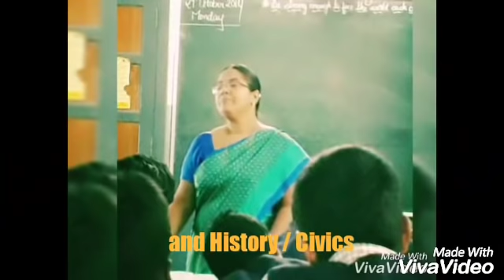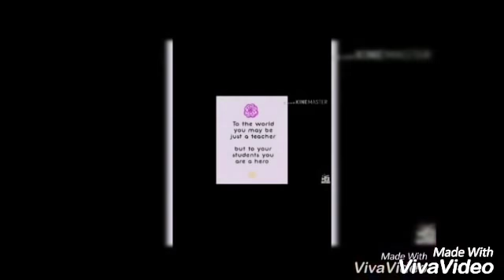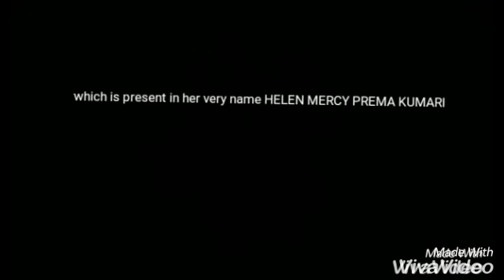St Ann's School,Singh Nagar,Vijayawada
Inspirational Teacher-Mrs. Kumari-Geography/History and Civics.